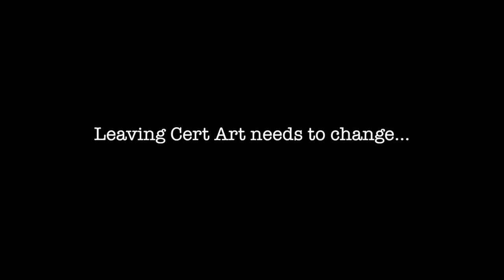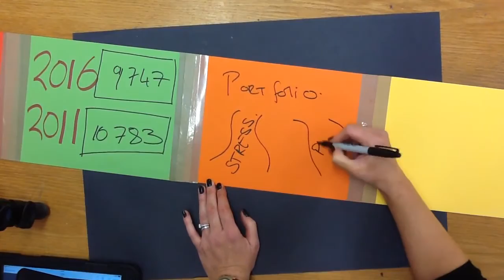stateoftheart CBS Thurles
Commissioned by Olivia McCarthy
Artwork by:
Brendan Atkins
Kyle English
Dominik Godlewski
Filmed & produced by:
Ayrton Ryan Casey
In coordination with CBS Thurles